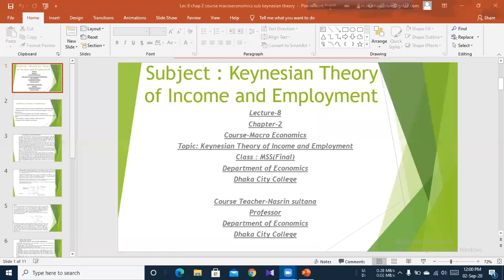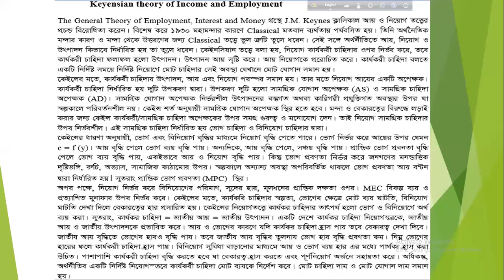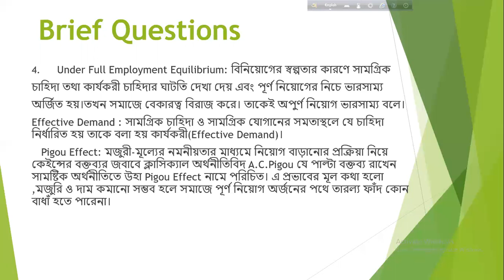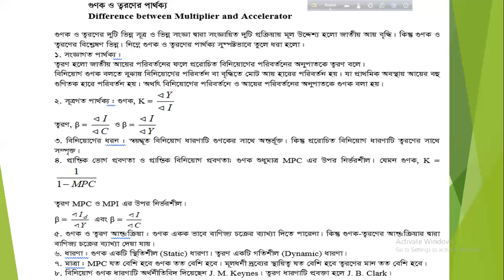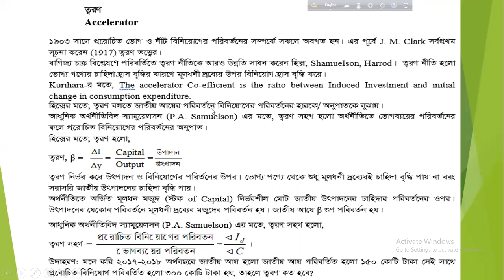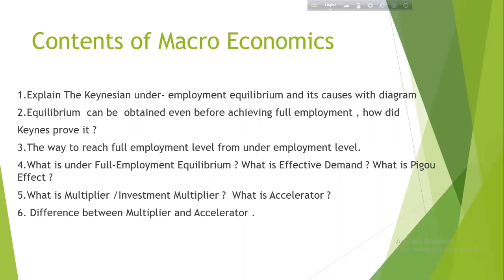MSS Lec 8 chap 2 course macroeconomics sub keynesian theory of income and employment